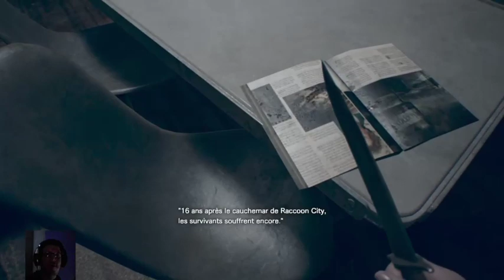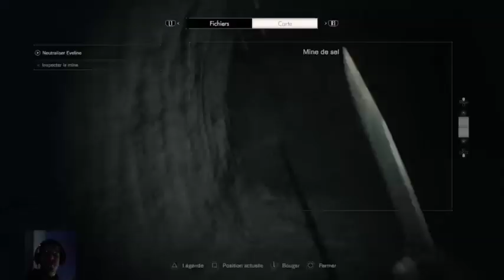[FR]Ou est passer Ethan. Let's Play de Résident Evil 7 partie 8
A la recherche d'Ethan sur la bâteau dans le bayou